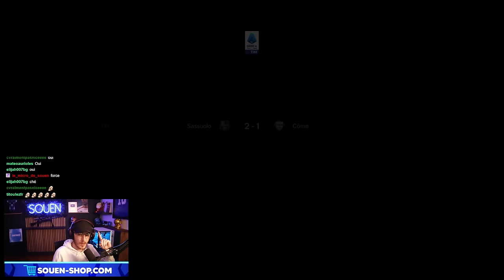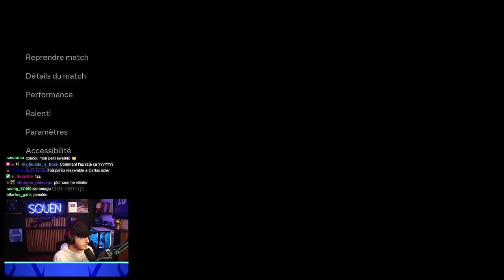LA COPA ITALIA pour SOUENITO de la VEGA... Road to l'EURO ! ( EA FC 24 - Carrière Joueur S4E40 )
Bienvenue sur ma chaîne secondaire, LA COPA ITALIA pourSOUENITO de la VEGA ! ( EA FC 24 - Carrière Joueur S4E40 )

😘 Bonne journée 😘